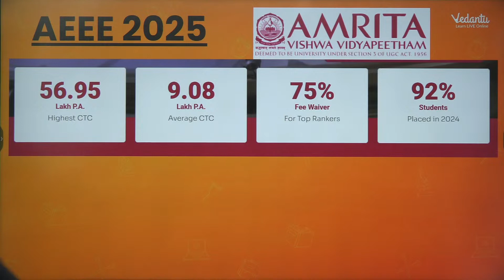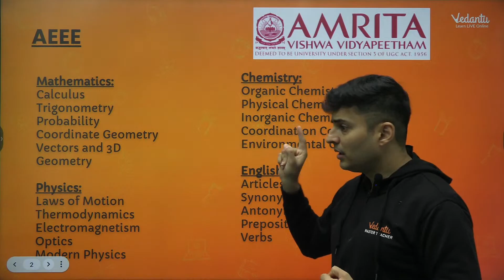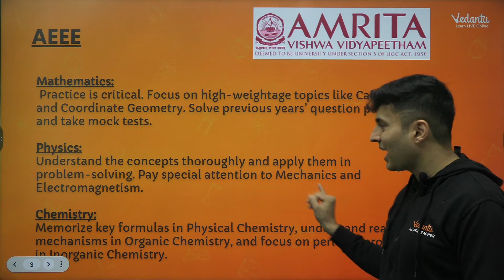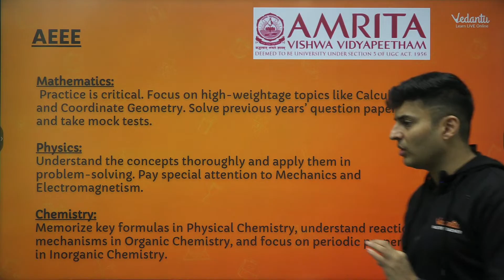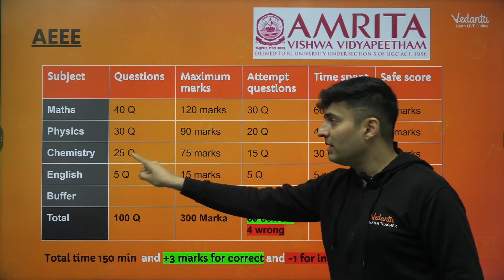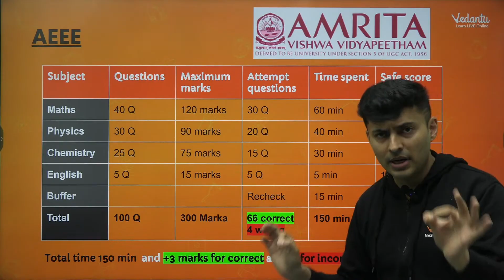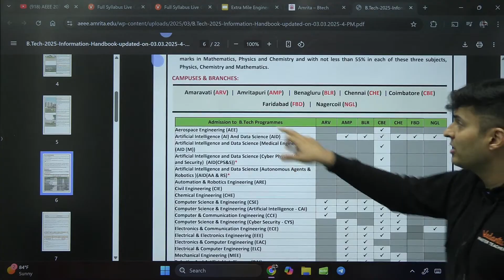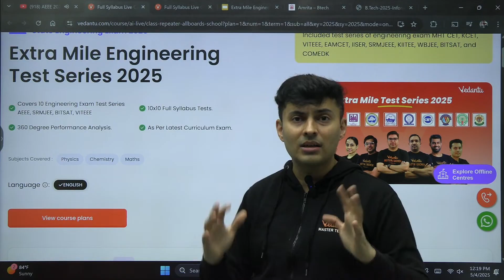AEEE 2025 ⚠️Last minute sure shot strategy & safe score ❤️‍🔥 Shreyas sir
➡️ Extra Mile Engineering Test Series 2025 (combo of 100 Mock Tests covering 10 major exams) @₹1299/- only

To effectively prepare for the Amrita Engineering Entrance Exam (AEEE), focus on a strong foundation in Physics, Chemistry, and Mathematics, as per the AEEE syllabus. Create a structured study plan, utilize recommended study materials, and regularly practice with mock tests and previous year papers. Effective time management and thorough revision are also crucial for success.
Amrita Vishwa Vidyapeetham is a multi-campus, multi-disciplinary, research-intensive private deemed university in India. It currently has 19 constituent schools spread across nine campuses in Amaravati, Amritapuri, Bangalore, Chennai, Coimbatore, Kochi, Faridabad, Mysore, and Nagercoil

📢 Alternative Engineering Entrance Exams & Test Series 2025 🚀